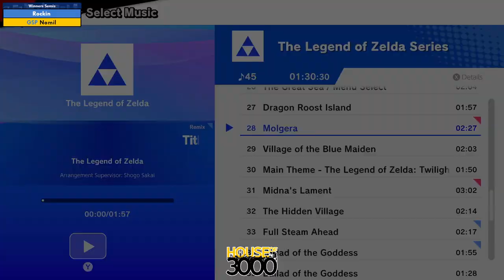Xenosaga 51 Redemption Winners Semis Rockin vs Nomil